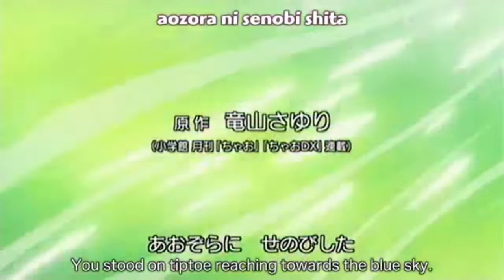[AMV] Happy Happy Clover - Hagushichao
This year's Clover month, I decided to do an Anime Music Video. Why? Because I am lazy and the fandub is on hiatus. And why Hagushichao from Doraemon? Because this song needs as much as love as Doraemon no Uta and Yume no Kanaete Doraemon.